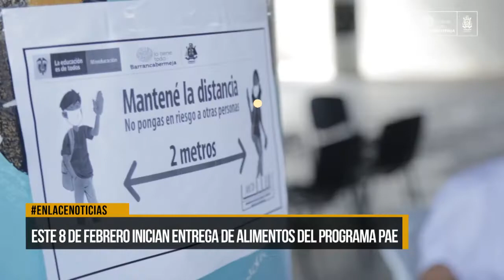Desde este 8 de febrero inicia la entrega de alimentos del programa PAE